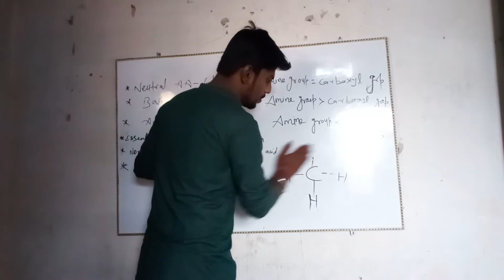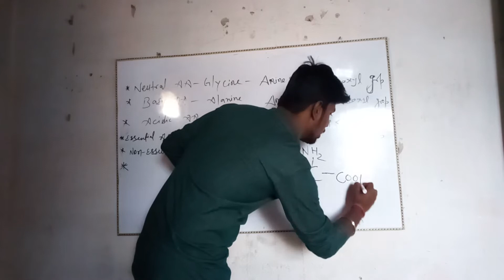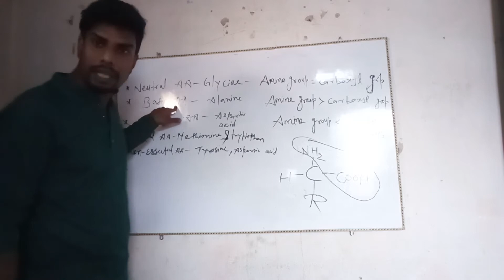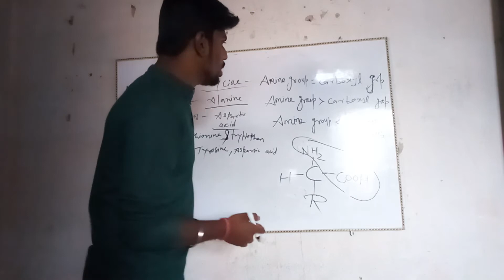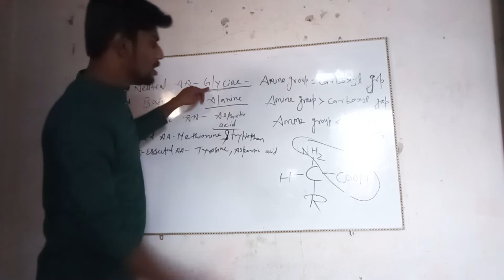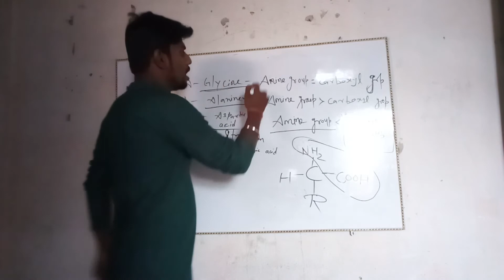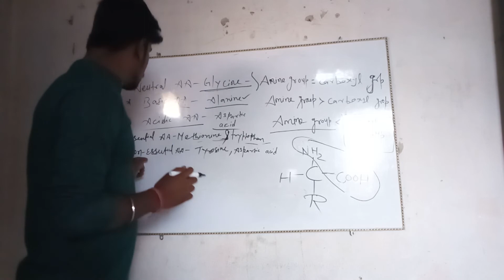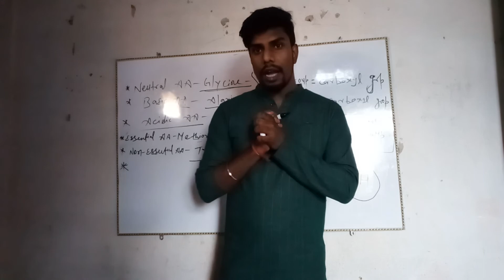Amino Acids basics explained(अमीनो अम्ल क्या है)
This video is all about basics and and easy illustration of Amino Acid and it's classification.